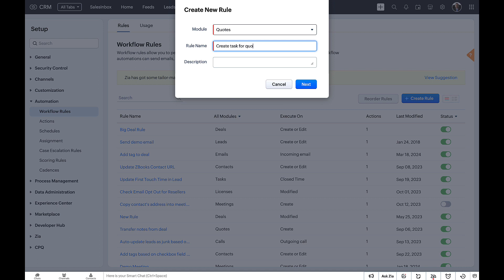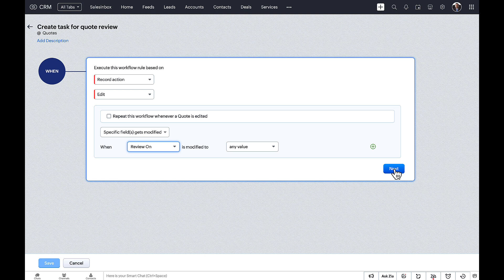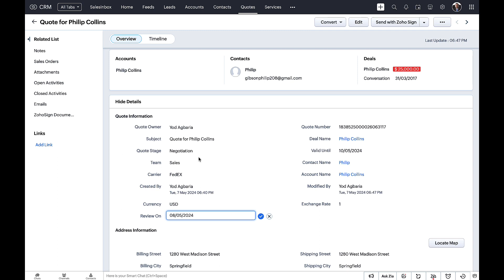Auto-create tasks to review and convert quotes | Zoho CRM Solutions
In this tutorial, you will learn how to automatically create a task upon modifying a custom date field in the quote record to review and convert customer quotes in your CRM.